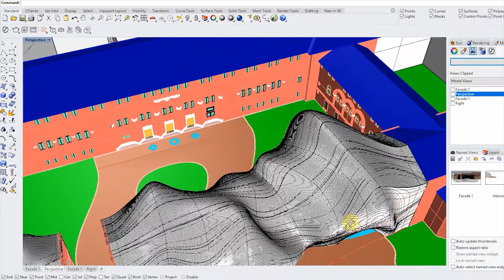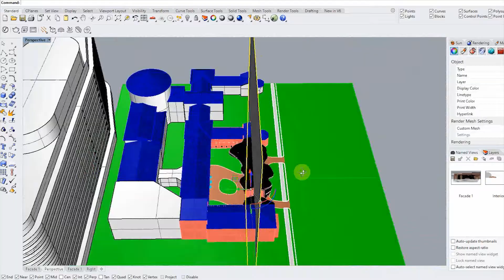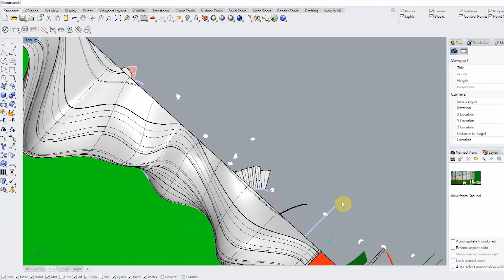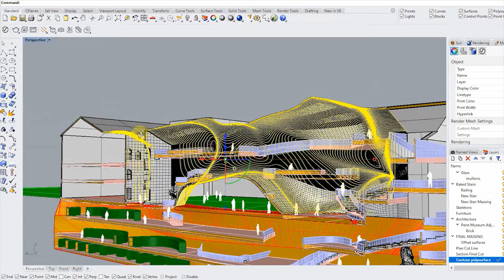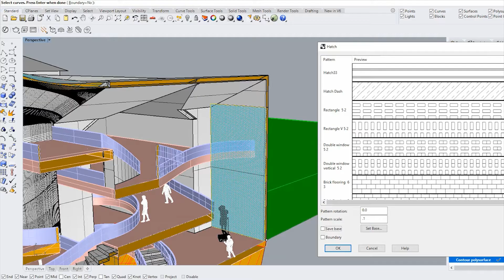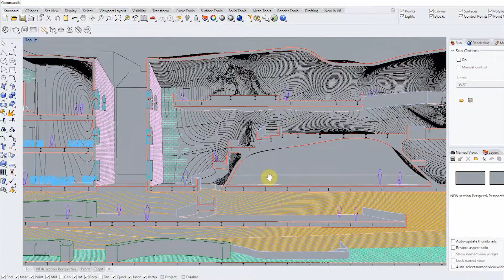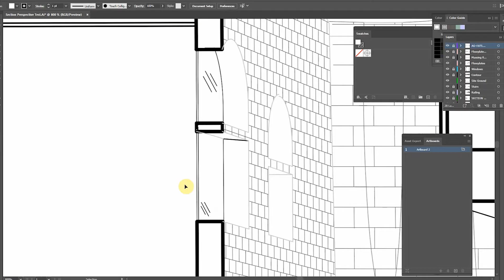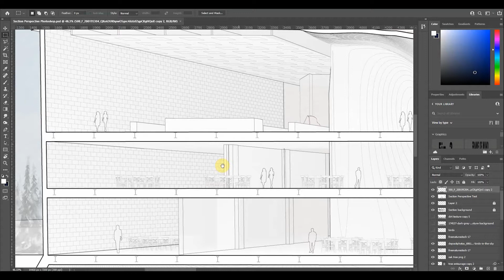How to Draw a SECTION | 3D PERSPECTIVE SECTION DRAWING TUTORIAL | Architecture Drawing Tutorial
In architecture, you have to do section drawings all the time! SO today's architecture tutorial teaches you how to draw a section using Rhino to Illustrator to Photoshop. If you are confused about the workflow or simply just don't know how to draw a section in architecture, then this is the video for you!

📸 Gear Used:
▶GoPro Hero
▶Blue Yeti Mic

⏲ Timestamps  ⏲
0:00 - What is a SECTION drawing?
1:27 - What to consider
2:17 - Step 01
3:33 - Step 02
4:42 - Step 03, Don't forget to CONTOUR!
6:00 - Hatches in Rhino
6:36 - Step 04
6:55 - Step 05
7:55 - Step 06
8:05 - Step 07
8:09 - Step 08
9:25 - Step 09 (optional)
10:30 - Consider Supporting my PATREON!(: